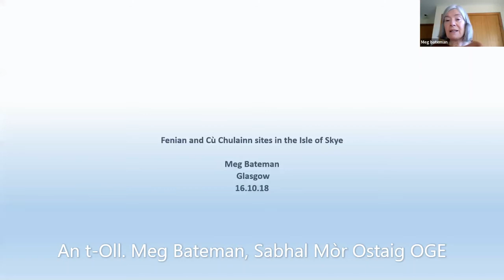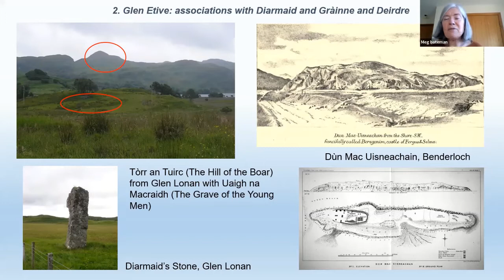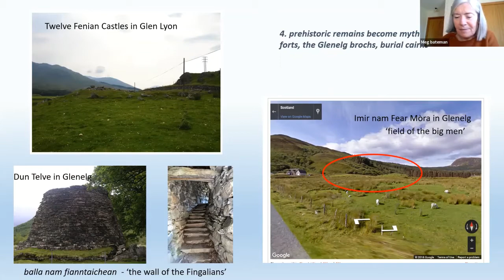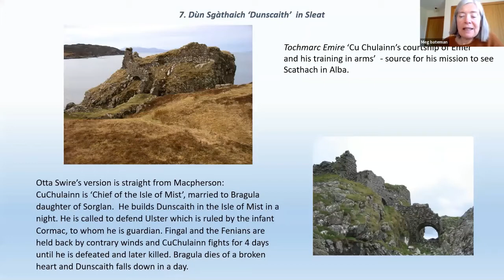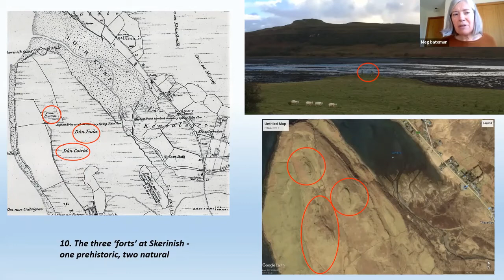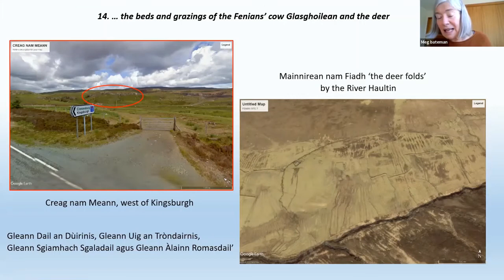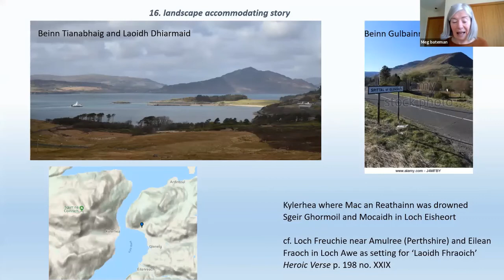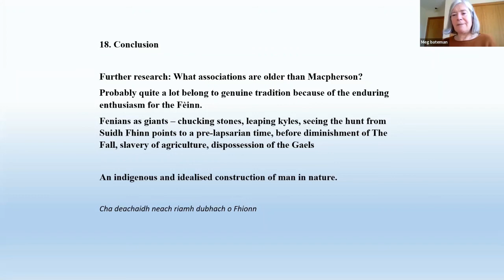Làraichean na Fèinne san Eilean Sgitheanach | An t-Oll. Meg Bateman | Sabhal Mòr Ostaig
Chan eil Dinnsheanchas clàraichte againn an Alba mar a tha ann an Èirinn, ach gun teagamh, tha sgeulachdan ceangailte gu làidir ri làraichean sònraichte air feadh na Gàidhealtachd agus iad a’ cumail nan sgeulachdan air chuimhne dhaoine – m.e. Dùn Dìordail, Coille Nais agus Uaigh na Macraidh mun cuairt air Gleann Èite agus an dà chaisteal deug aig Fionn an Gleann Lìobhann agus Beinn Ghulbain an Gleann Sìth far an d fhuair Diarmaid bàs. Bidh an taisbeanadh seo, is e a’ tarraing airson a’ mhòr-chuid air an obair aig Otta Swire, Skye: The Island and its Legends (1961), a’ sealltainn na tha ann de leithid a làraichean san Eilean seo. Feuchaidh mi ri sònrachadh dè tha gan ceangal ris na sgeulachdan – an e am meud os-nàdarrach no an cruth no na h-àiteachan fiadhaich anns an nochd iad?

TIOTAL SEIMINEIR
Làraichean na Fèinne san Eilean Sgitheanach

ÒRAIDICHE
An t-Oll. Meg Bateman

Dinnsheanchas as a literary form doesn’t exist for Scotland as it does for Ireland, but nevertheless certain sites throughout the Highlands are connected to stories of the Fenians and Cù Chulainn, for example, Deirdre’s fort, Naois’s wood and the Young Men’s grave around Glen Etive and Fionn’s twelve castles in Glen Lyon or Ben Gulban in Glen Shee where Diarmaid met his end. In this presentation, drawing on Otta Swire’s accounts in Skye: The Island and its Legends (1961), I will show a sample of the sites in this island and will try to analyse what features cause their association with the stories – their superhuman size, their shape or their wildness?

SEMINAR TITLE
Fenian and Cù Chulainn sites in the Isle of Skye

SPEAKER
Prof. Meg Bateman